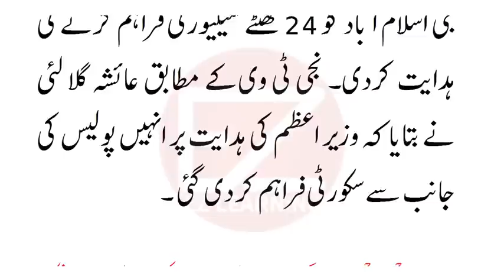Ayesha Gulalai No More || کام لینےکے بعد راستے سے ہٹایا گیا by EZ Learning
Hope You Will Enjoye This Video